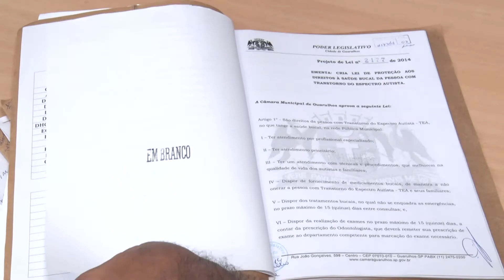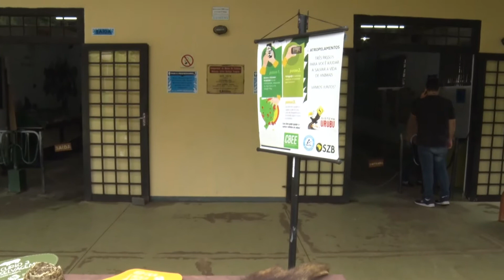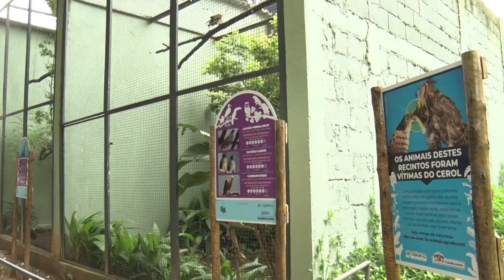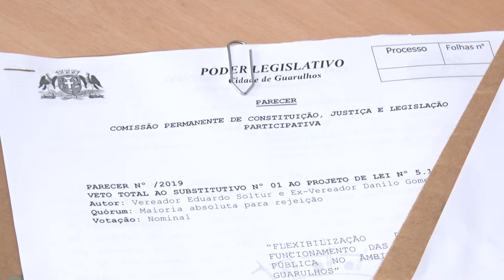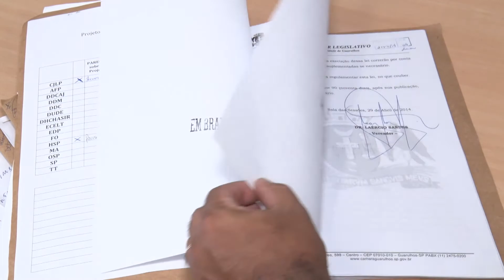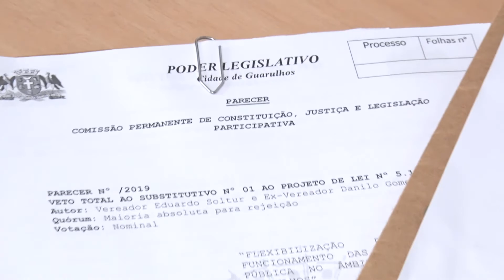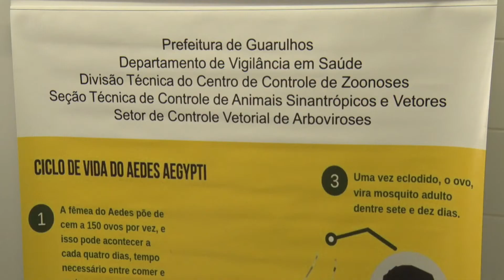Jornal da Câmara - 659ª edição - 15/01/2020